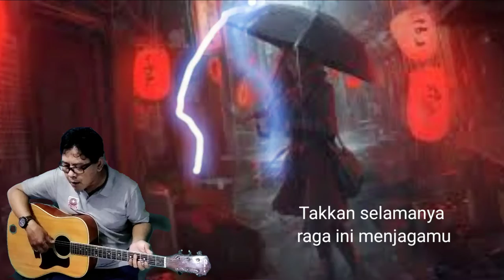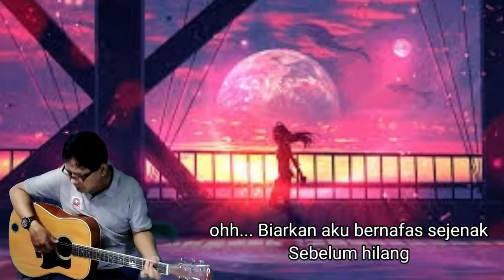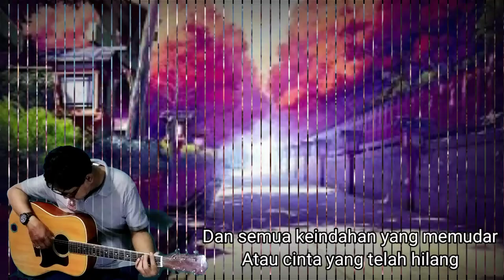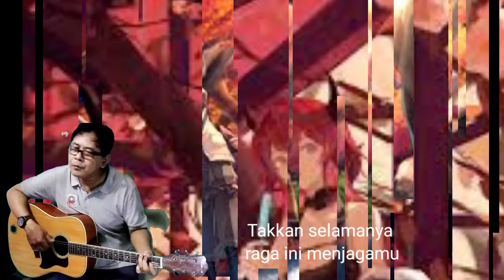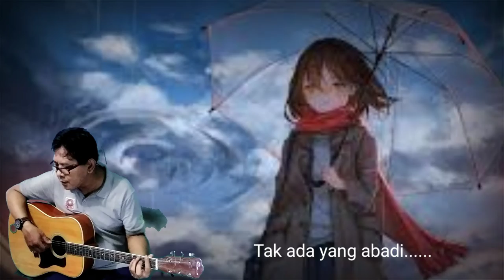Tak Ada Yang Abadi cover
Tak Ada Yang Abadi
Ariel Uki Lukman Reza David
Takkan selamanya tanganku mendekapmu
Takkan selamanya raga ini menjagamu
Seperti alunan detak jantungku
Tak bertahan melawan waktu
Dan semua keindahan yang memudar
Atau cinta yang telah hilang
Biarkan aku bernafas sejenak
Sebelum hilang
Jiwa yang lama segera pergi
Bersiaplah para pengganti